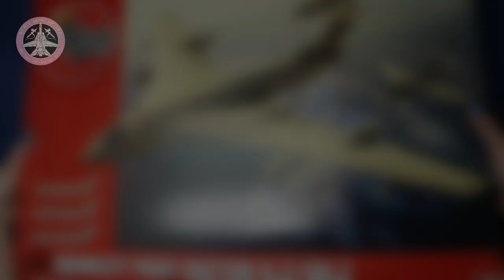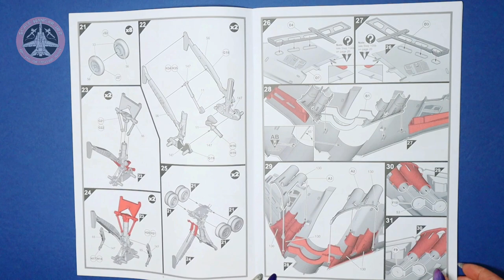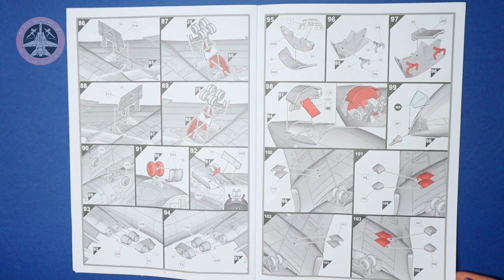Handley Page Victor Airfix 1/72 scale model aircraft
Handley Page Victor K.2/SR.2
Airfix 1/72 (2018 rebox of 2016 tool) No. A12009

Hello my name is Anna 💖 I am a scale modeller and I would like welcome you to a new YouTube channel that is dedicated only to scale model unboxings videos. No long reviews, no talking, just a quick glance on what you can find in a box and some surface details with addition to some entertaining intros and outros to bring something fresh into our beautiful hobby!